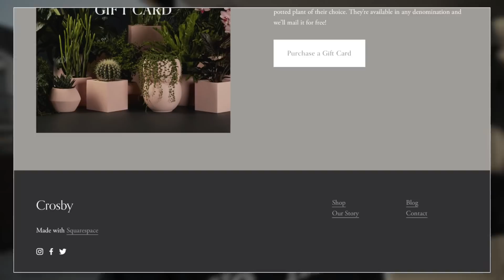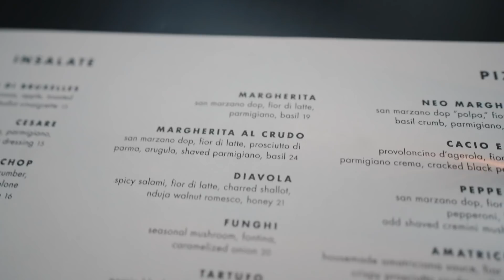Friend Uses My Credit Card For The Day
Go to Squarespace.com for a free trial and when you’re ready to launch, go and add code “BLAKELINDER" at checkout to save 10% off your first purchase of a website or domain

// S N A P C H A T : blakelinder